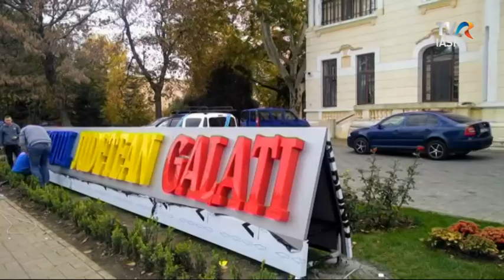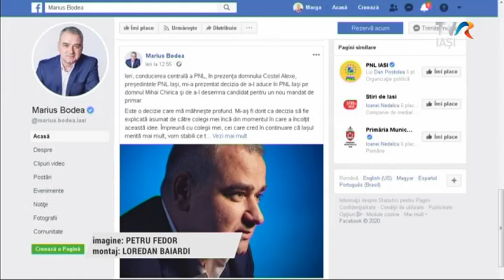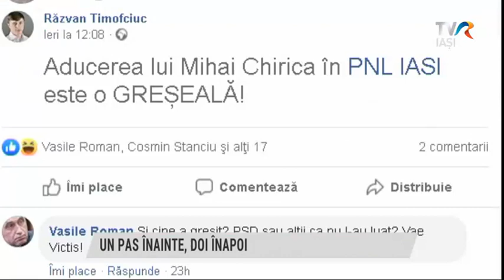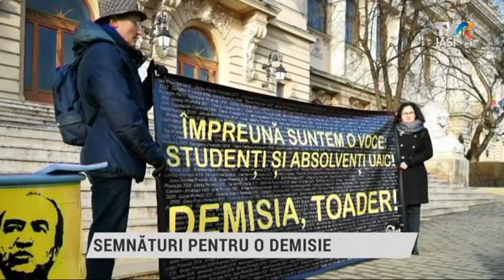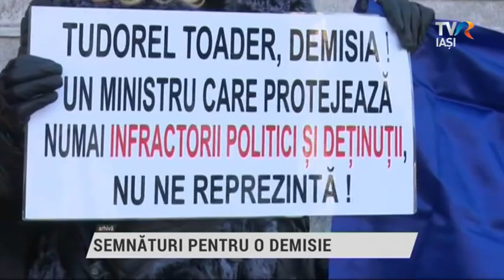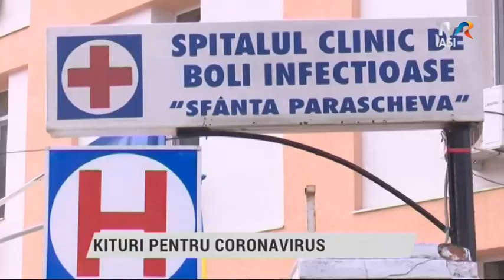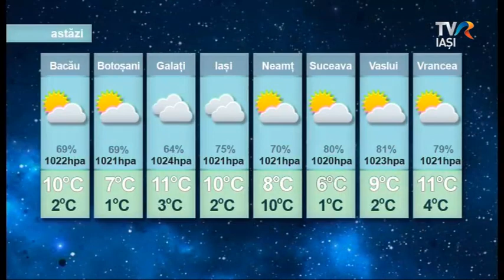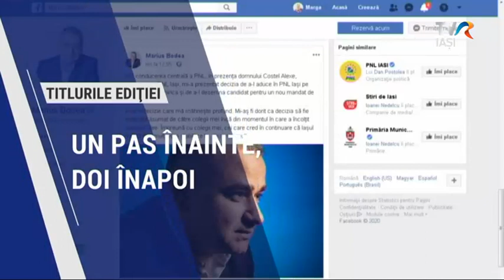TELEJURNAL REGIONAL TVR IASI - 20 februarie 2020